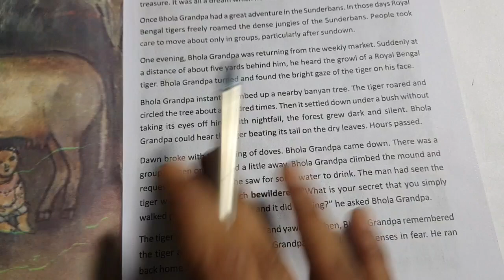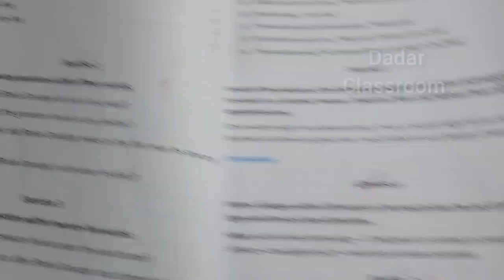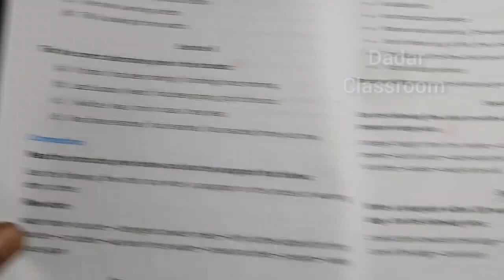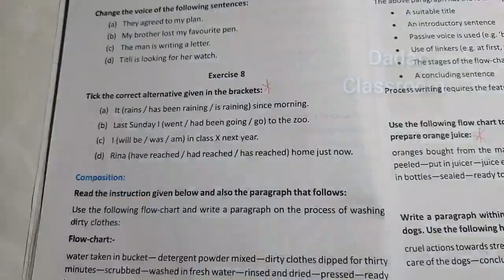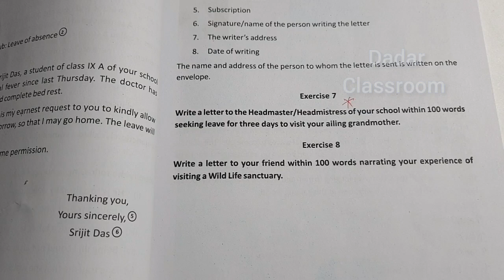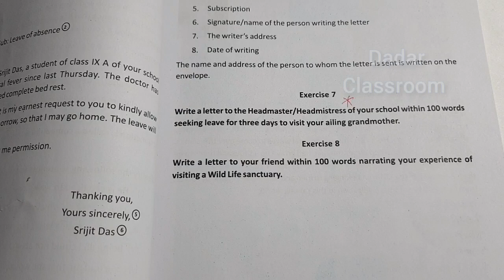Class 9 english first unit test suggestion 2023/Class 9 1st unit test english question /Class IX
Class 9 english 1st unit test suggestion/Class 9 1st unit test english question paper 2023/Class IX @DadarClassroom
In this video we know most important english suggestion class 9.

Searching Topic:
class 9 english first term Suggestion 2023,
 class 9 english first summative suggestion 2023,
English question paper suggestion 2023,
first unit test english suggestion class 9,
class 9 first exam english wbbse,
class nine english suggestion,
class ix english question paper 2023,
class 9 first unit test english Mock test 2023,
1st Unit Test Exam suggestion 2023 with answers,madhyamik english suggestion,
class 9 fast unit test english suggestion  2023, নবম শ্রেণীর ইংলিশ সাজেশন,
প্রথম ইউনিট টেস্ট এর ইংলিশ প্রশ্ন,
class 9 wbbse english suggestion 2023,
class 9 english1st summative exam  syllabus.
Dadarclassroom...